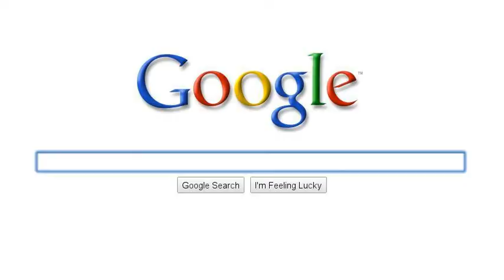Industrial Ecology Programme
Help solve urgent, real world issues -- Be a part of the world-renowned NTNU Industrial Ecology Programme